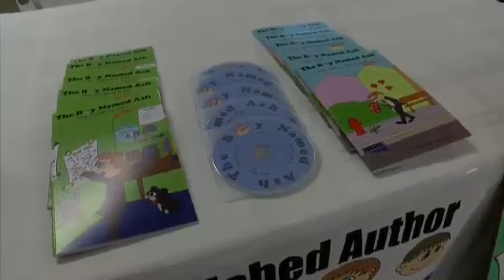11 year-old author has exciting news